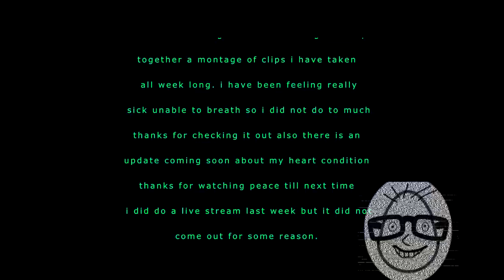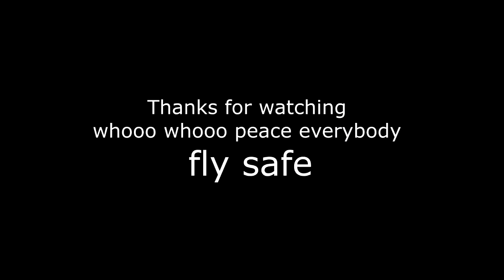Hello Car Chase with Mavic pro very little flying with my drone, due to heart problems.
i did do a car chase with the Mavic pro but this is all the flying i did around the ranch the last two weeks i tried to live stream last week but that did not work out. also felt really sick both weeks can not breath it is hot,and i feel like shit so enjoy what i did get next Thursday i find out if i am going to get open heart surgery or not but it is looking like i am going to have the surgery due to bleeding from one of my valves inside my heart. Also please remember to
                                            thanks Eggo,
      Remember to comment what do you want to see were do you want me to film let me know i will make it happen thanks.
      check back next Monday I post new every week Monday March 28th DJI has something coming out what do you think it is let me know in the comments DJI Evolve Announcement.

TURN ON MY POST NOTIFICATIONS SO YOU DO NOT MISS A VIDEO.

. PEACE THANKS, EGGHEAD. yup yup yup yup yup